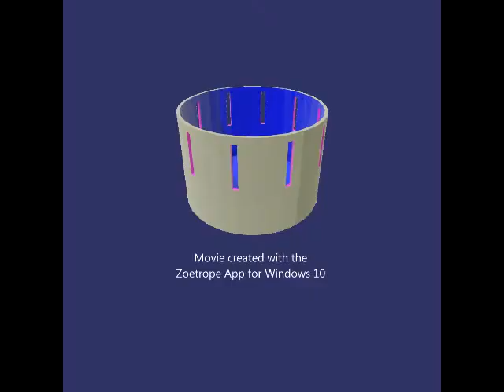Decorating time!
Sorry this is so late and short but here it is and looks like a new character is joining the day care, also decided to change Jinx's eyes to be two different colors